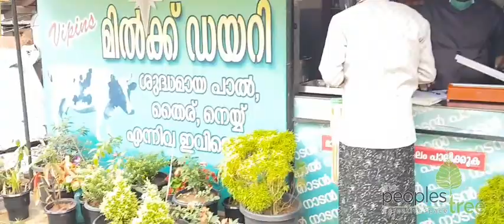കണക്കു പുസ്തകമില്ലാത്ത ജീവിതങ്ങൾ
സഹോദരങ്ങൾ അവരുടെ കുടുംബസമേതം പതിനൊന്നു പേർ ഒരു കൊച്ചു വീട്ടിൽ സന്തോഷപൂർവ്വം കഴിയുന്ന അനുഭവം..